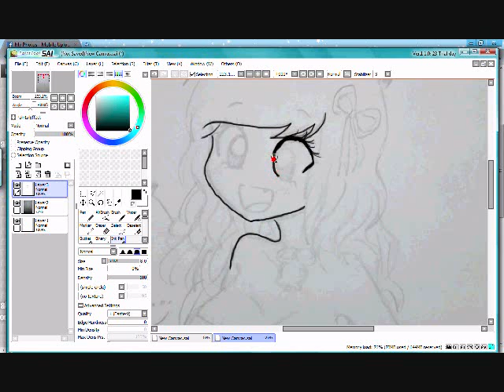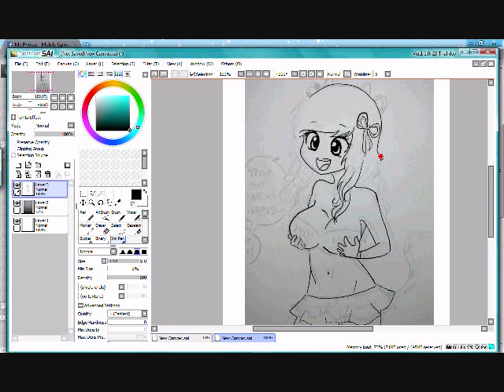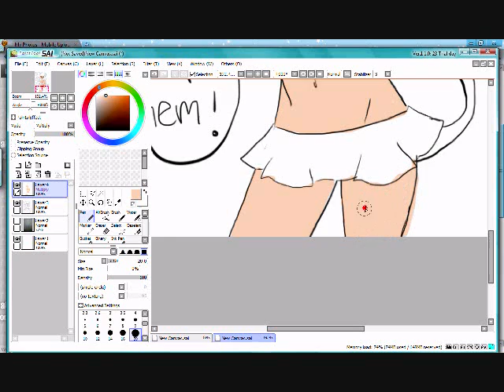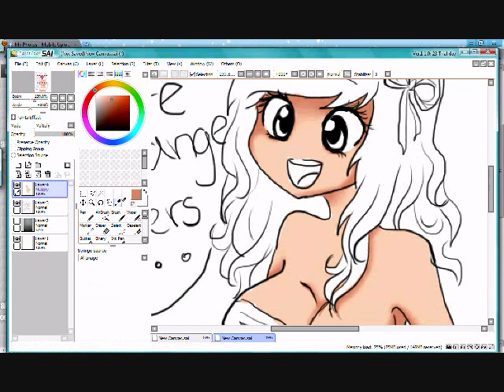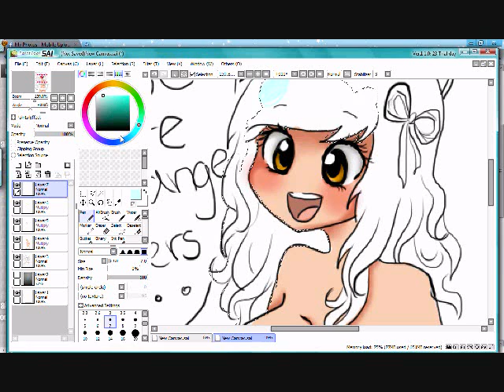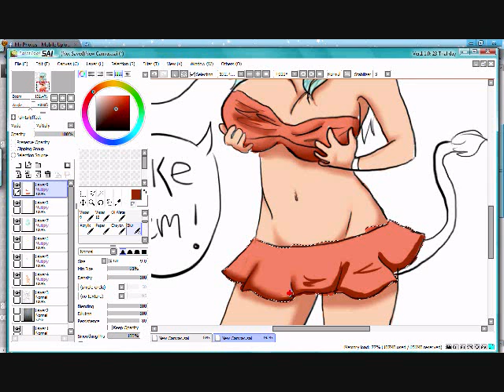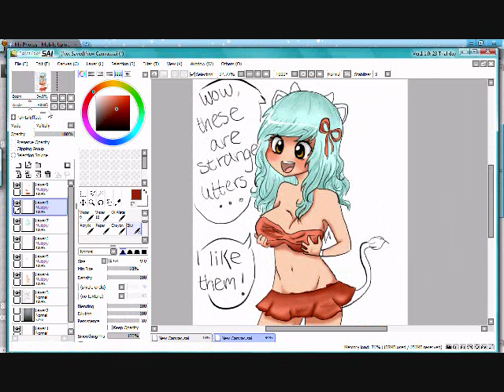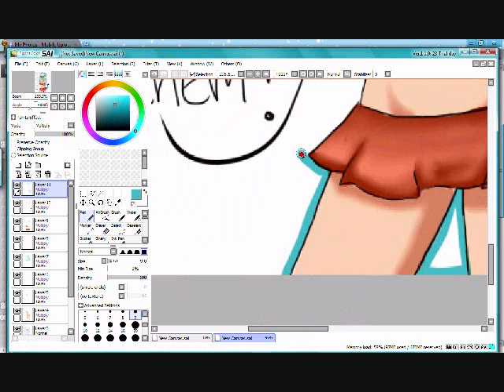Drawing anime tutorial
:D yes.